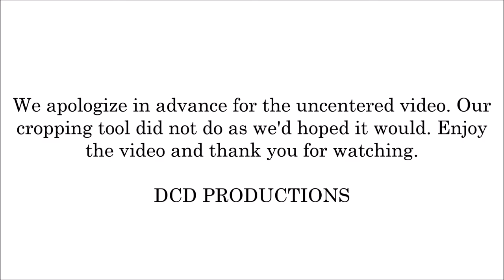What's under my Graduation Robe??? | AVAKIN LIFE - Dani Digitalz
Happy Roleplaying Week! In honor of this special occasion and graduations everywhere, we decided to do this special video for you all! We hope you enjoy it!

ÐCD Productions is a company started by two friends on Avakin. We do many projects for everyone such as pageants, modeling competitions, matchmaking games, skits,  and so much more!

      ÐÅNİ and Dani Cee 👯
          ✌🏾 Two Danis, A Million Ideas

Dani Cee's IG: @DC.ava
Dani's IG: @yourbaedani